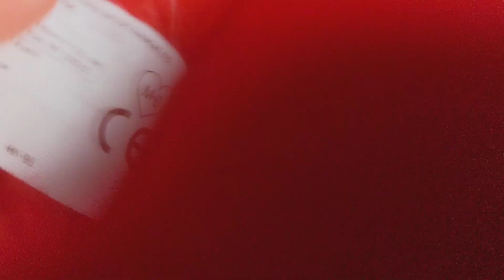Angry Birds Plush #36 Commonwealth Royal Crimson Guard Pig 8" | Angry Birds Plush Collection